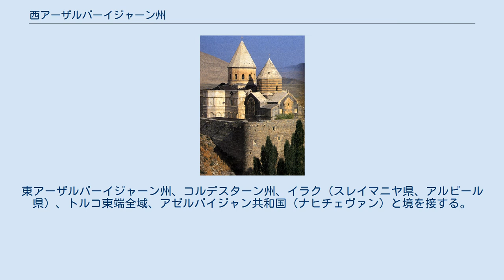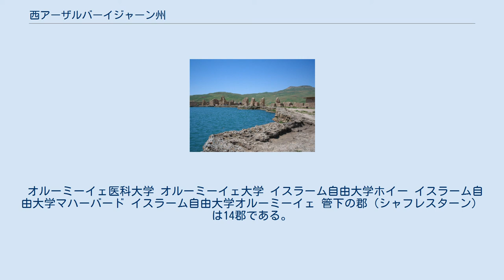西アーザルバーイジャーン州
西アーザルバーイジャーン州（にしアーザルバーイジャーンしゅう、ペルシア語: استان آذربایجان غربی Ostān-e Āzarbāyjān-e Gharbī）はイランの州（オスターン）。
アゼルバイジャン共和国西部との混同に注意。
東アーザルバーイジャーン州、コルデスターン州、イラク（スレイマニヤ県、アルビール県）、トルコ東端全域、アゼルバイジャン共和国（ナヒチェヴァン）と境を接する。
西アゼルバイジャン州とも。
 面積は39,487km²。
2000年現在、人口は約268万6千人。
州都は人口約43万5千のオルーミーイェ。
 西アーザルバーイジャーン州は北西から南西に走るザーグロス山脈をはじめとする山がちな地方である。
人が利用する水は雪解け水である。
山地の雪解け水はホイーの大断層、ホイー谷やクロイ川などの谷をへてオルーミーイェ湖に流れ込む。
これらの谷が州内でもっとも低い地域である。
 気候は大西洋の湿潤気流の影響下にあるが、冬には地中海気流が流れ込み、気温が低下する。
しかし州内の気候は多様で、夏は気温が34度まで上がり冬には-16度にまで下がるところがある。
たとえばオルーミーイェやマークーは夏は乾燥し、冬は寒い。
マハーバードは長く乾燥した夏と極度に寒い冬を過ごす。
これに対しナガデやミヤーンドアーブではやや湿潤し穏やかな夏とやや寒い冬が訪れる。
 ユネスコはオルーミーイェ湖を生態保護区に設定している。
 「アーザルバーイジャーン」の名は中世ペルシア語の「アトル・パトカンAtor Patkan」に由来する。
テッペ・ハサンルーのような遺跡の発掘により、この地域の歴史が紀元前第6千年紀にさかのぼることが明らかにされている。
テッペ・ハサンルーからは1956年に有名な黄金の壺が発掘されている ハーッジ・フィールーズ・テッペでは世界で最も早い時期のワインが発掘された。
  「グーイ・テッペ」は紀元前800年ころからの遺跡で、『ギルガメシュ叙事詩』の情景を述べた金属板が発掘されている。
 ユネスコ世界遺産に登録されているタフテ・ソレイマーンをはじめとする遺跡は、当地の戦略的重要性と激動の歴史を示しているといえよう。
もっとも近いところでは1946年5月のソヴィエト連邦の侵攻をはじめとして、ロシアなどがたびたび侵攻してきた。
 ゾロアスター教の聖地、タフテ・ソレイマーン。
 アルメニア教会のカラ・ケリーサ（Qara Kelisa、「黒い教会」の意）。
 住民のほとんどがシーア派のムスリムである。
しかしさまざまなキリスト教徒少数派が存在する。
古くからオルーミーイェ湖西岸に住むアッシリア教徒や州内全体に分布するアルメニア教徒などである。
特に北西部マークーの街は第二次世界大戦以前にイランにおいてキリスト教徒が多数を占めた唯一の都市である。
 イスラームでもシーア派はオルーミーイェや北部の都市住民が大多数であり、南部ではスンナ派が一般的である。
アッシリア教徒やアルメニア教徒はそれぞれの教会の周辺に住む。
またそれぞれアザリーやクルド人を含み、独自の文化と伝統を築いている。
 聖タデウス聖堂がチャルドラーン郊外カラ・ケリーサ村の近くにある。
イランのキリスト教徒、特にアルメニア教徒にとって重要な教会であるが、この教会および修道院は建築、芸術的にも高い価値をもつ。
 聖タデウスはユダの名でも知られる。
イエス・キリストの使徒のひとりでアルメニアに旅し、殺害されたという。
301年、この地方の住民がそこに小さな聖堂を設け、これが「カラ・ケリーサ」（トルコ語で黒い教会）と呼ばれ、る。
これは西側の外観によるものである。
 イラン文化遺産協会には州内で31ヵ所の教会が登録されている。
 住民のほとんどが民族的にはテュルク系の言語を用いるアゼリーである。
アゼリーは現在の旧ソ連アゼルバイジャン共和国からイランのザンジャーン州にかけて分布している。
ほかに多くのクルド人が南西部に居住している。
 オルーミーイェの住民は第三世界でも特に高い生活水準を享受している。
街には至る所に公園、喫茶店、インターネットカフェがある。
また在地も同様で小さな村でもほとんどが水道、電気、電話を完備し、さらに衛星放送受信機を持っている。
 西アーザルバーイジャーン州はイラン農業において重要な地域でもある。
 イラン文化遺産協会には州内から169ヵ所が登録されている。
 オルーミーイェ医科大学 オルーミーイェ大学 イスラーム自由大学ホイー イス...